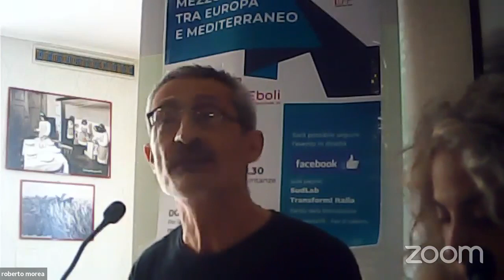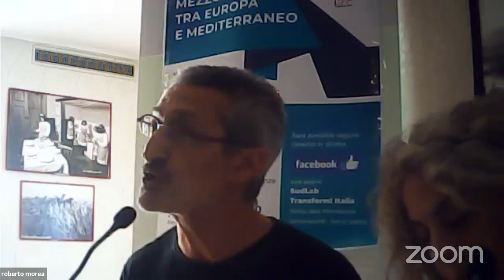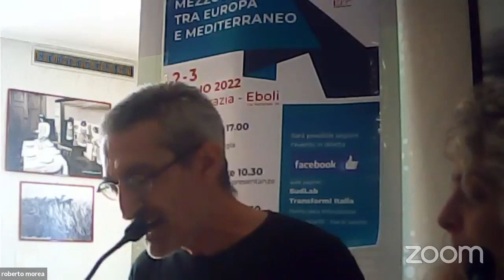Vincenzo Ritunnane - Mezzogiorno tra Europa e Mediterraneo - III sessione